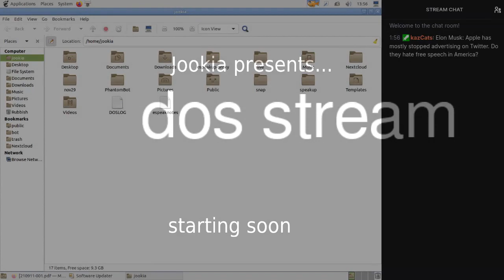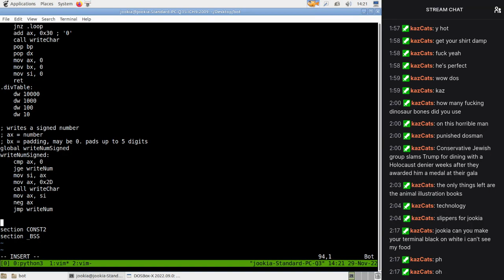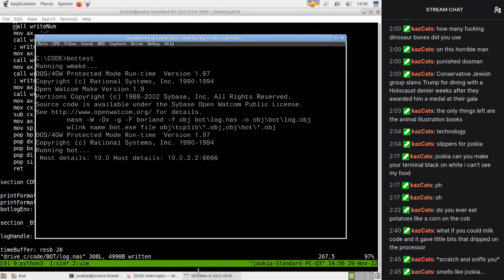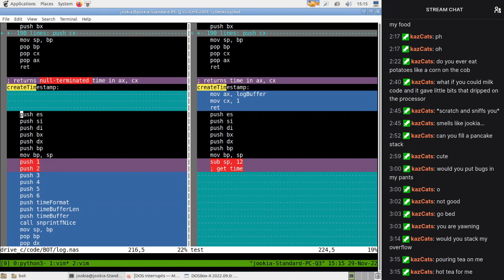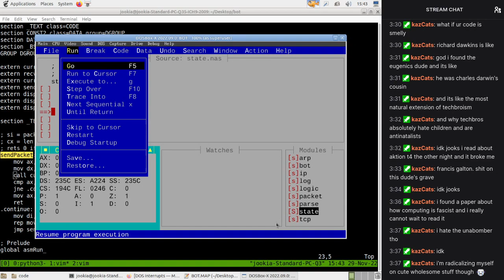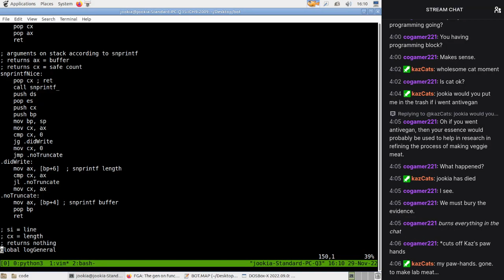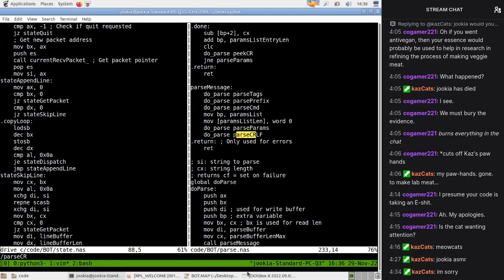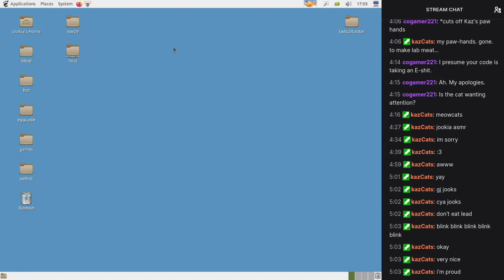Programming a DOS Twitch Bot: Part 33 (Timestamps again)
It's time to use the string functions and get back out of my
comfort zone. Time for a ton of confusing bugs!

Timestamps:

00:00:00 - Introduction, DOS Man, manauls
00:14:25 - Fixing writeStr behaviour
00:21:50 - Rewriting createTimestamp
00:45:35 - Debugging garbage output
00:57:50 - Debugging program hang
01:43:10 - Debugging packet sending
02:03:00 - Fixing es register
02:14:40 - Debugging command parsing
02:38:50 - Fixing new line handling
02:42:10 - Debugging command printing